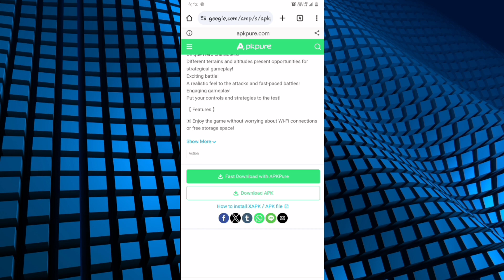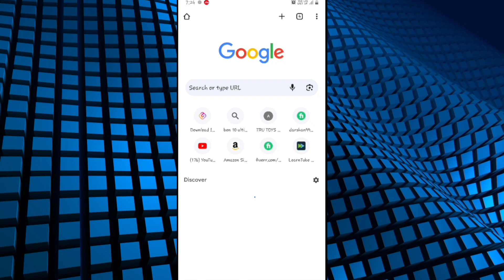30mb games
30 mb games

The first game was sky assault, this game has changed a lot, it has brought a lot of fun to the banana. On the second number comes the last human on earth game, this game is a survival game, the graphics of this game are good, in this game you have to complete missions. On the third number we come to the Hummer Catalina hummer jeep truck game, this game offering game, in which you can change the color of the jeep. On the fourth is the real bike racing game, in this game you can do bike racing, you can find many bikes in it. On fifth number he is speed night 3 game, this game is car racing game. There are many cars available in this game.